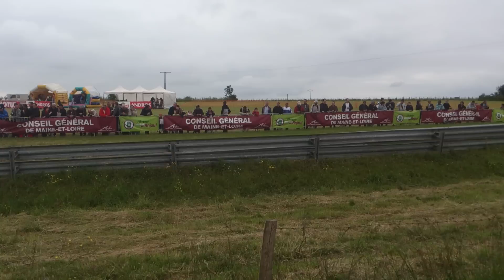Course de côté de la pommeraye 2014 Marc Fleury